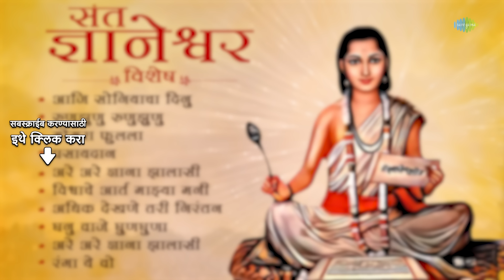गुरुवार विशेष संत ज्ञानेश्वर महाराजांची भक्तिगीते | Runu Jhunu Runu Jhunu | Lata Mangeshkar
गुरुवार विशेष संत ज्ञानेश्वर महाराजांची भक्तिगीते ह्या विशेष संग्रहाचं आनंद घ्या फक्त @saregamamarathi      वर 🙏🏻

00:00:00 Intro
00:00:06 आजि सोनियाचा दिनु
00:03:44 रुणुझुणु रुणुझुणु
00:07:43 मोगरा फुलला
00:11:01 पसायदान
00:14:59 अरे अरे ज्ञाना झालासी पावन
00:18:10 विश्वाचे आर्त माझ्या मनी
00:20:57 अधिक देखणे तरी निरंतन पाहणे
00:27:43 घनु वाजे घुणघुणा
00:45:54 अरे अरे ज्ञाना झालासी पावन
00:48:53 रंगा ये वो

🎙Song Title: आजि सोनियाचा दिनु
🎤Singer: Lata Mangeshkar, Chorus
✍Lyrics: Sant Dnyaneshwar
🎥Music Director: Pt. Hridaynath Mangeshkar

🎙Song Title: पसायदान
🎤Singer: Lata Mangeshkar
✍Lyrics: Sant Dnyaneshwar

🎙Song Title: अरे अरे ज्ञाना झालासी पावन

🎙Song Title: विश्वाचे आर्त माझ्या मनी

🎙Song Title: अधिक देखणे तरी निरंतन पाहणे
🎤Singer: Pt. Bhimsen Joshi
✍Lyrics: Sant Dnyaneshwar
🎥Music Director: Ram Pathak

🎙Song Title: घनु वाजे घुणघुणा
🎤Singer: Lata Mangeshkar
✍Lyrics: Sant Dnyaneshwar

🎤Singer: Lata Mangeshkar
✍Lyrics: Sant Dnyaneshwar
🎥Music Director: Hridaynath Mangeshkar

🎙Song Title: रंगा ये वो
🎤Singer: Lata Mangeshkar
✍Lyrics: Sant Dnyaneshwar